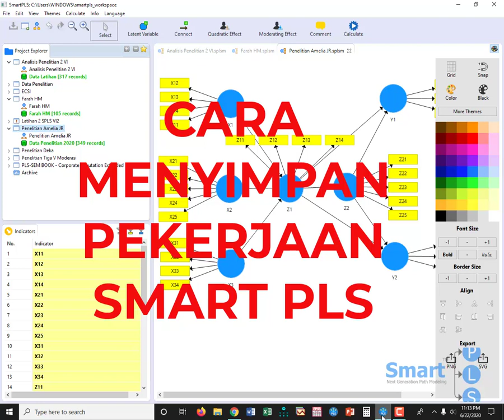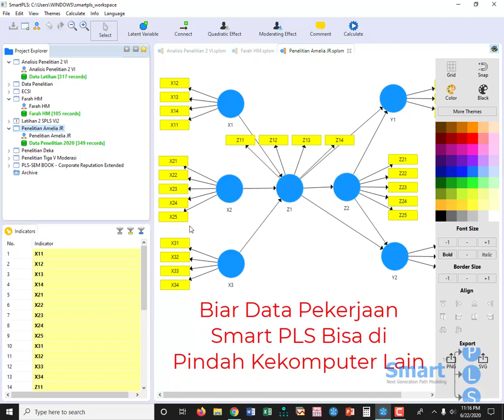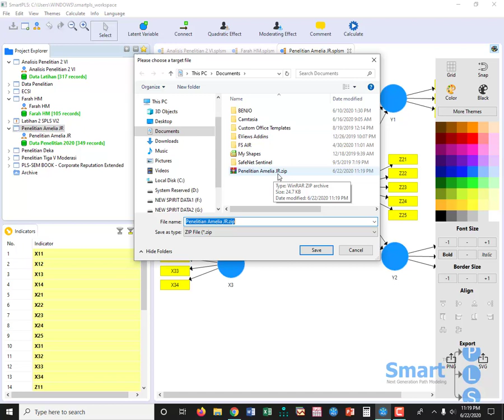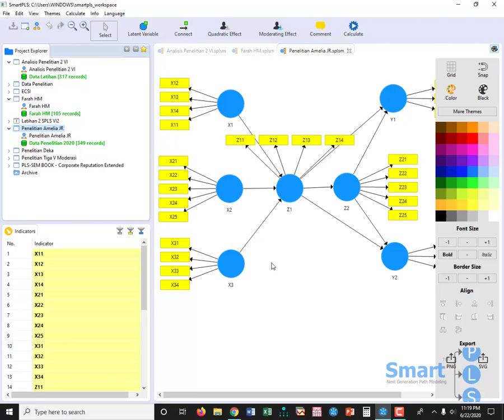Cara Menyimpan Hasil Smart PLS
Terkadang data pekerjaan smart PLS ingin kita pindah kekomputer lain, atau kita amankan karena memakai komputer fasilitas umum, berikut adalah cara menimpang hasil smart pls, inilah caranya sangat mudah simaklah dengan hati2 agar lancar.

Jika menemui kendala bisa japri WA 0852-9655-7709